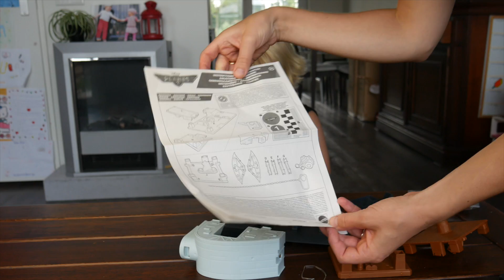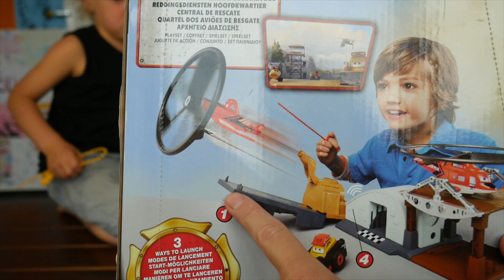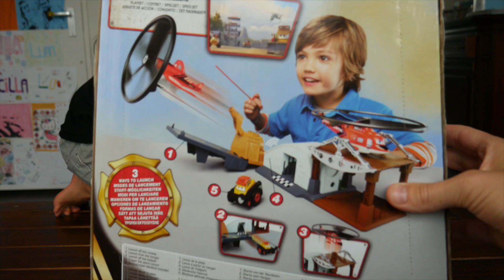DiSNEY PLANES RiPLASH FYLERS | LUAN BELLINGA VLOG #41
Eerst een lekker bouwpakketje voordat we deze disney planes riplash fypers kunnen uitproberen. Alleen jammer dat er niks bij zit wat vliegt ... :(

* IEDERE DONDERDAG OM 15 UUR EEN NIEUWE VIDEO!

Luan Vind het ook heel leuk om net als Paps en Mams & zijn zusje Lucilla Bellinga, zelf leuke vlogjes te gaan maken op zijn Luan Bellinga youtube kanaal. Geniet mee van onze kleine prins, die alweer zo snel groot aan het worden is. Daarom filmen we dit graag voor hem zodat hij later een prachtig video boek van zijn kindertijd kan terug kijken, en we graag met jullie willen delen

Veel Kijk en Lach Plezier, High Five van Luan Bellinga

Stuur je post naar:

t.a.v. Luan van De Bellinga's @ FamilieVloggers.nl
Rolderdiep 18
8032 TM Zwolle
The Netherlands